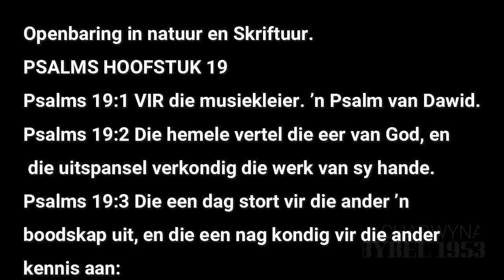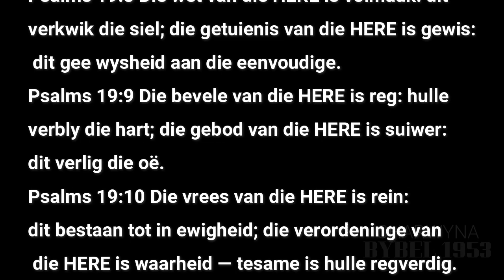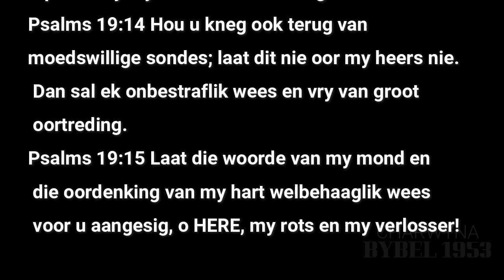PSALMS HOOFSTUK 19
1️⃣9️⃣PSALMS HOOFSTUK 19
Openbaring in natuur en Skriftuur.